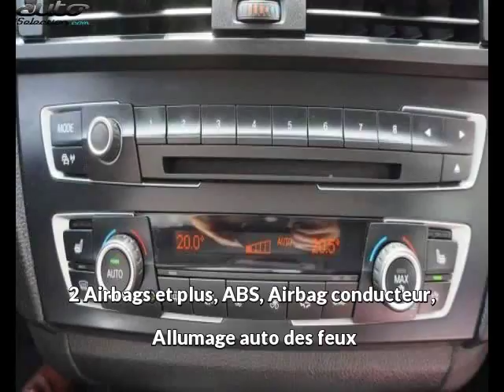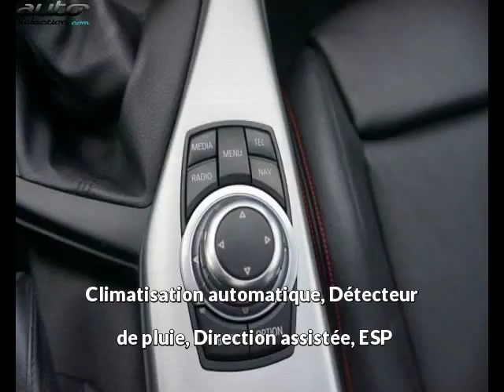Bmw 120 occasion visible à Beaupuy présentée par Car privileges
Cette Bmw 120 occasion disponible à Beaupuy dans le 31 est mise en vente par Car privileges - 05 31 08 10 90 - tous les détails sont